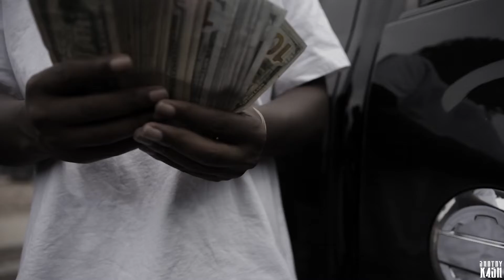Gee Rilla - Militant (Official Music Video)